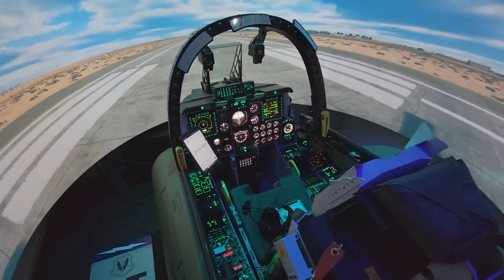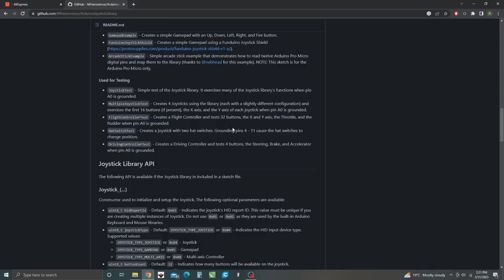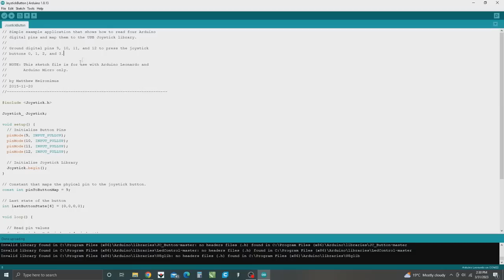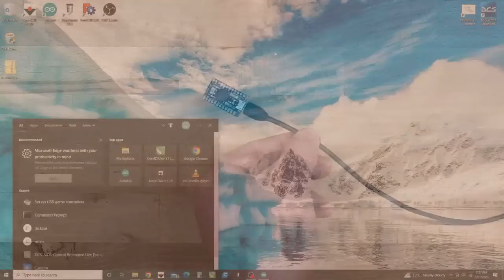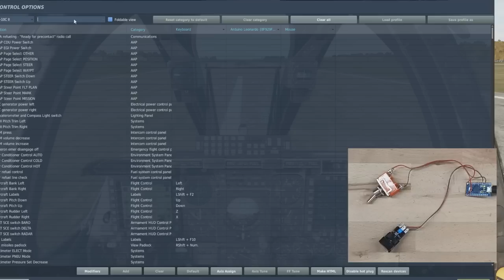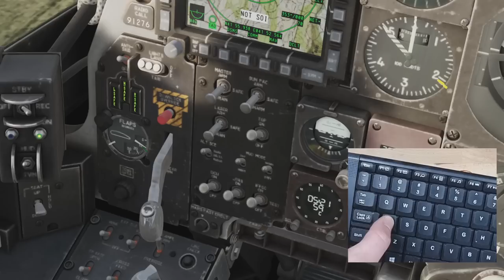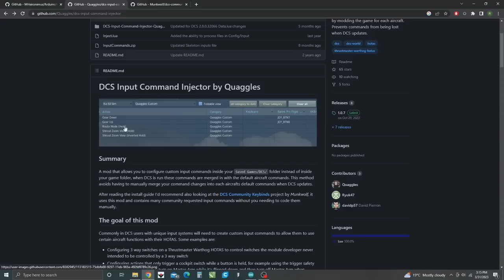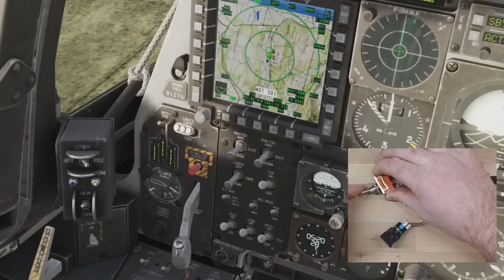Flight Sim Basics (Part 1): Connecting a Switch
How to connect a simple toggle switch to your PC for use in DCS World.

If you have any questions about my setup please check out my

All my plans, panel files, and 3D printing .stls are free for download

00:00 - Intro
00:47 - The Parts
02:10 - The Joystick Library
04:53- Soldering things
06:17 - DCS without Quaggles
08:24 - Quaggles?
09:26 - DCS with Quaggles
11:00- Why are you still watching